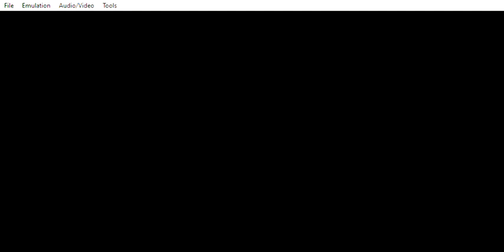Lets Play Pokemon Blazing Emerald ¦ EP 6 Defending The Innocent ¦ Custom Sprite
BIG BIG BIG SHOUTOUT TO Struedelmuffin FOR DEVELOPING THIS ROM HACK!

Welcome to the 3rd video of my Pokemon Blazing emerald lets play! I love Pokemon and have ever since I played Pokemon Sapphire as a wee lad! Now I am older I crave a more personalized experience which has been fulfilled by the amazing online community. Thanks to dedicated individuals it is possible to enjoy these awesome and nostalgia inducing games with a fresh breath of life blown into them!

I have decided to experiment slightly modifying and replacing the player sprite with my own crude redesigns of existing NPC's or fan made sprites!
For this play through I have redesigned Wally's sprite to experiment producing custom sprites, as this is my first attempts at doing this sort of thing. You will see, as the series progresses, I have been exploring the process and troubleshooting along the way!

LinkTree: